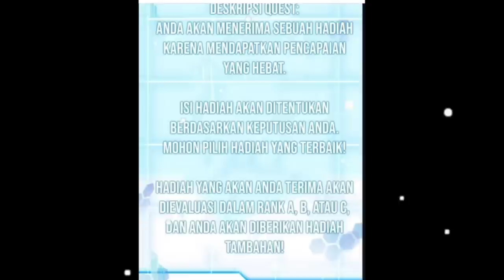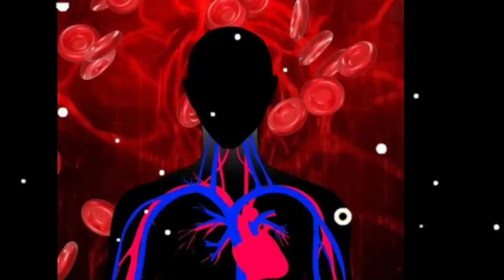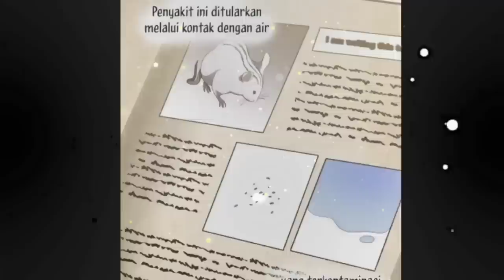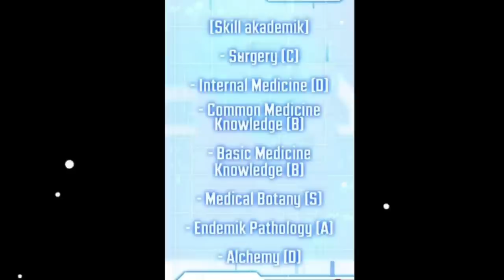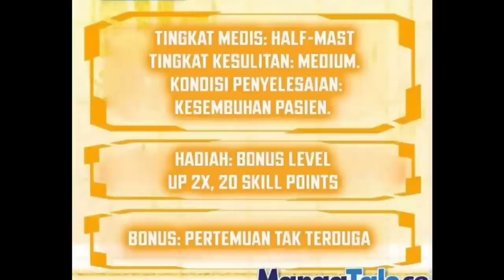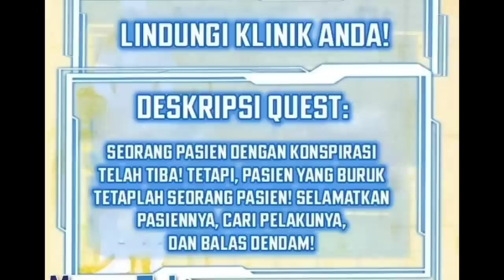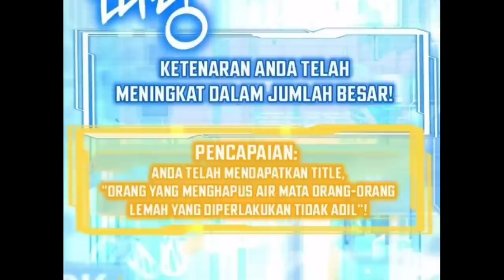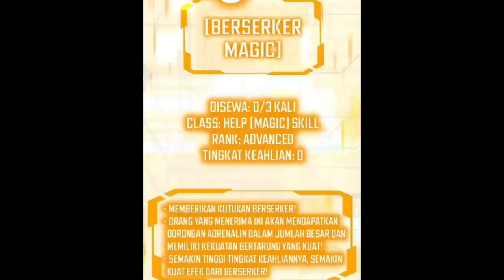Rekap Manhwa 3 Jam | Dokter Bedah Yang Ter-Isekai | Alur cerita Manhwa Overpower terbaru dr. Raymon